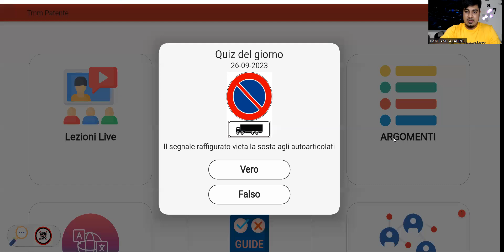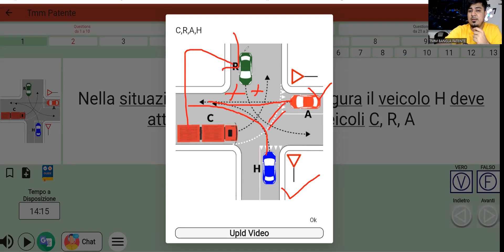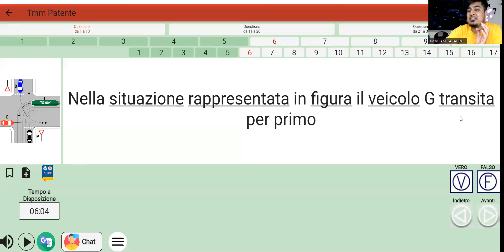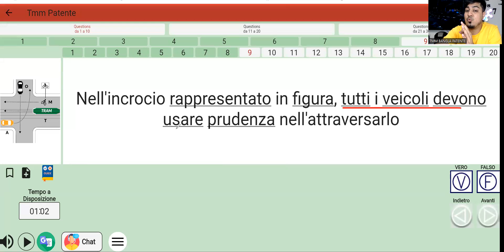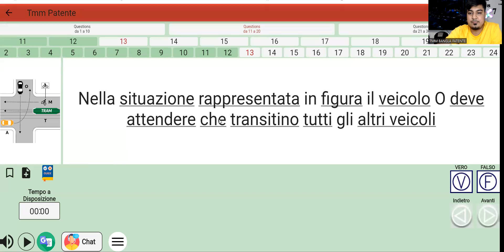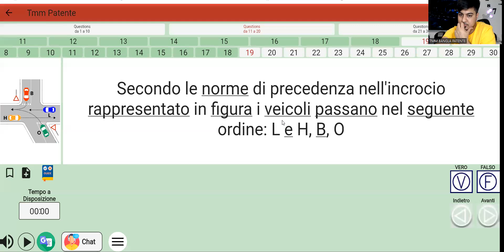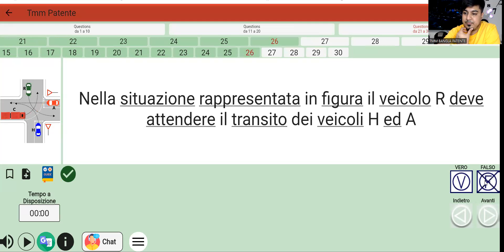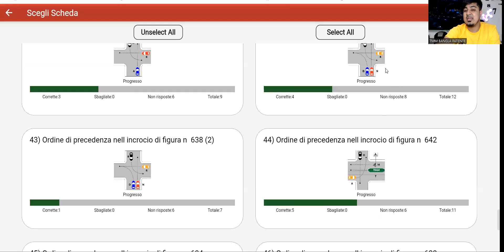CAPITOLO 14 PRECEDENZA E INCROCI QUIZ LAST PART